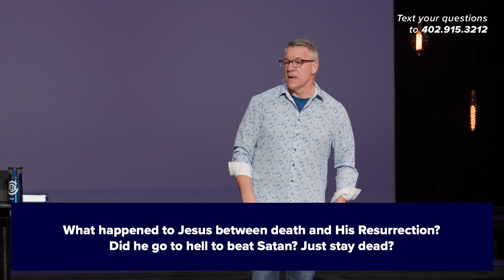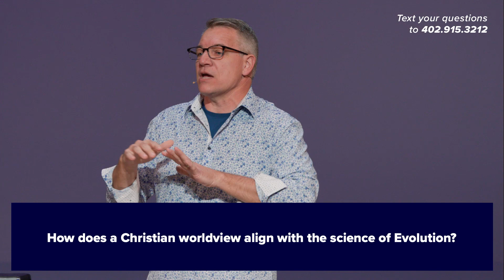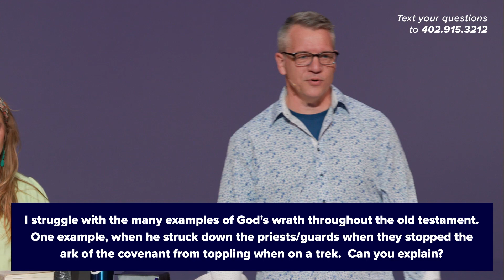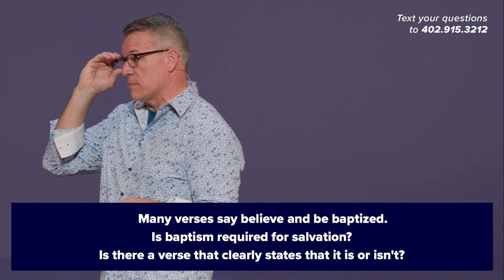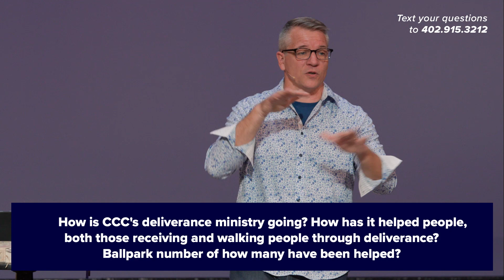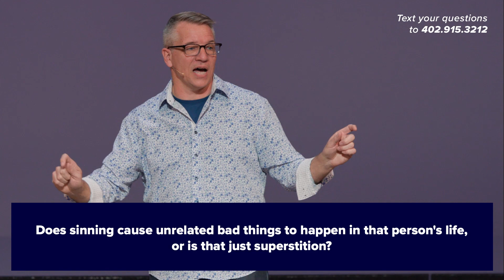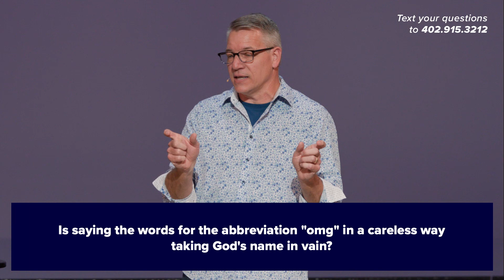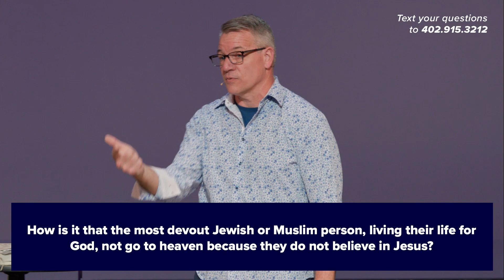Q&A Sunday / Mark Ashton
Minister Mark takes the time to tackle the questions that you have been asking!